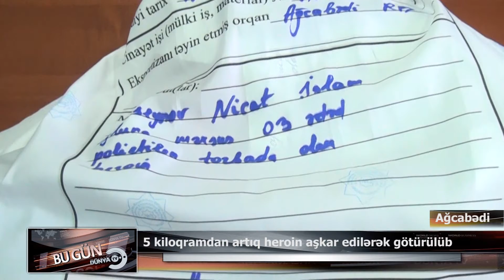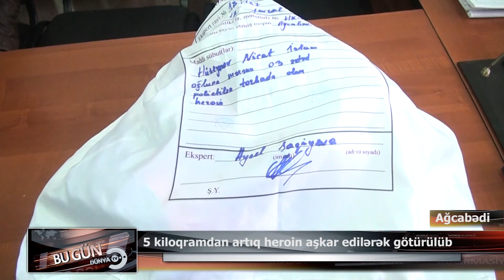15 02 2022 Ağcabədidə 5 kiloqramdan artıq heroin aşkar edilərək götürülüb